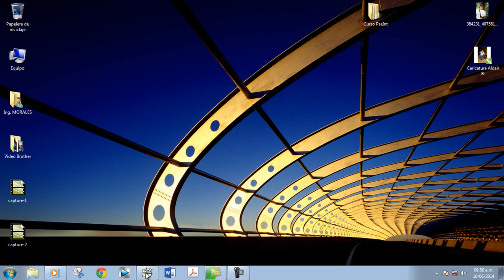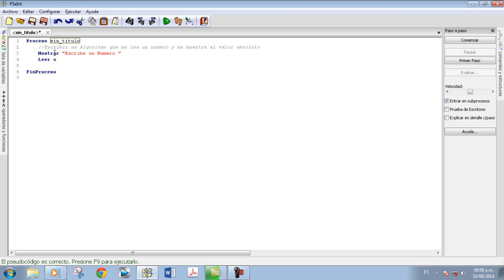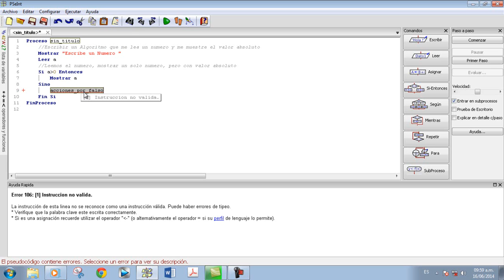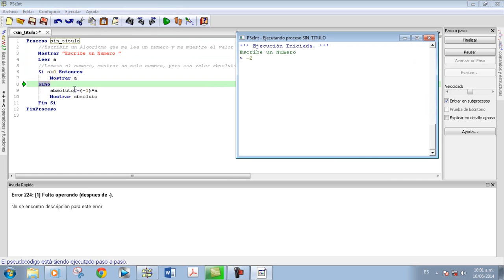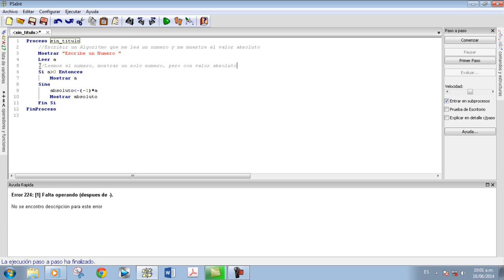#3 Curso PseInt Decisiones Pseudocodigo